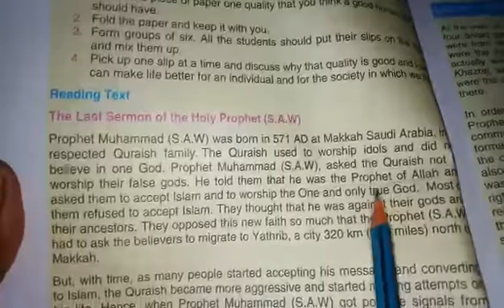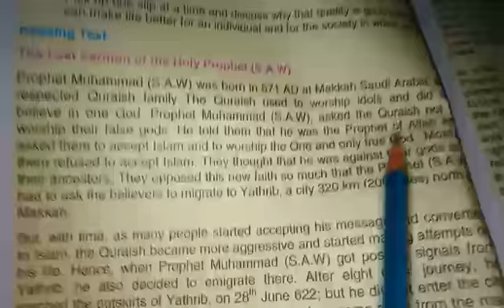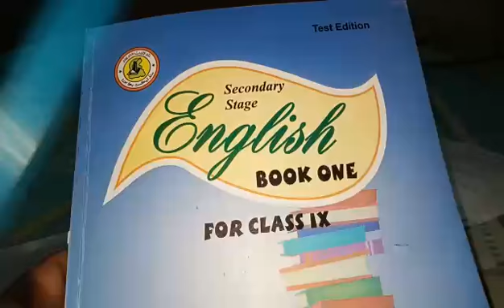Khatme Nabbawat Ka Masla 34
I got this video on what's up group. It's about a Khatme Nabbawat issue. By mistake word, last, is missing in new text book as narrate in the video. But we shouldn't blame any person and any Government, it might be happened by mistake as human error during publishing. But now it's Ministry of Education responsibility to revise.